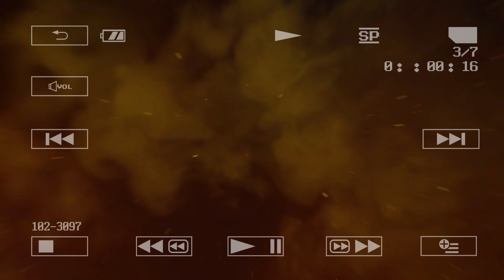NO REGRETS - The Ashwathama II ALIVE II REVIEW || KALAMKAAND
Studio Equipments I Use :

AUDIO INTERFACE

SAMSON HEADPHONES

BOOM ARM

MIC XLR CABLE